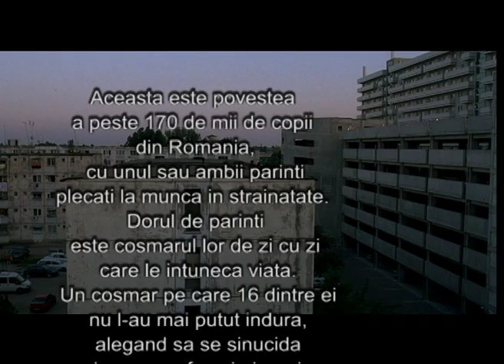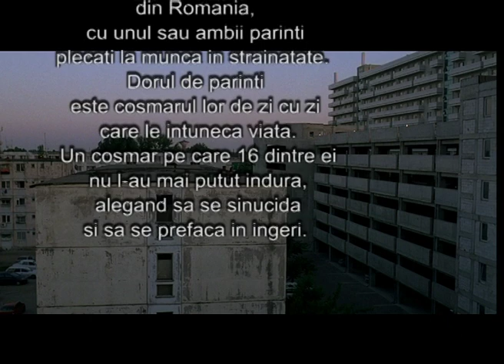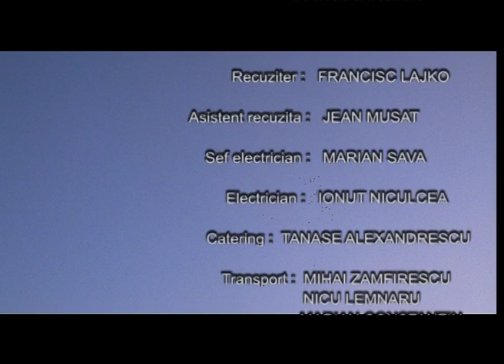Telefon in Italia - Catalin Apostol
(2011, Scurtmetraj)

„Aceasta este povestea a peste 170 de mii de copii din România, cu unul sau ambii părinți plecați la muncă în străinătate. Dorul de părinți este coșmarul lor de zi cu zi care le întunecă viața…”

Actor principal: Eftimie Daniel ( Marinică )
Actori : Alexandru Iclozan, Vasile Popa ( proprietarul magazinului), Nicodim Ungureanu ( tatăl), Elena Chisăliță, Simona Stoicescu, Gabriel Mușat, Ilinca Angelescu

Regia: Cătălin Apostol

Scenariu: Cătălin Apostol

Producători: Ro de Film